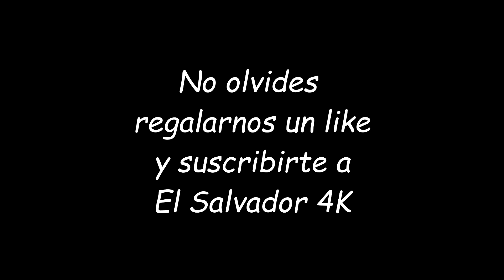Y el reroj dio las 12am(mi version). La navidad en El Salvador Parte 9/10